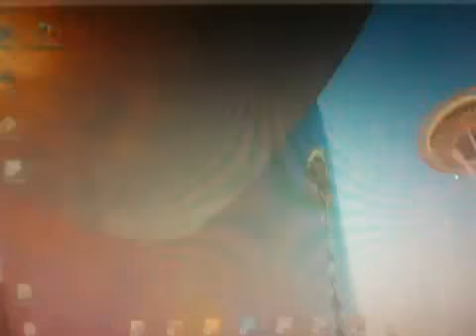Photoshop launches in 2.9sec with SSD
Launching Photoshop 64 in 2.9sec with ssd drive